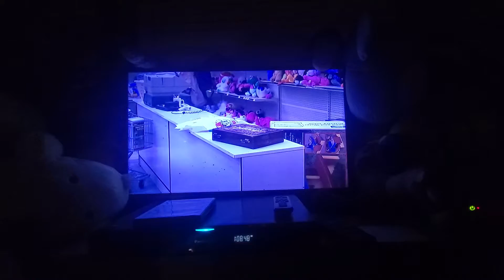Jumanji (1995) - Panic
Copyright (1995) Tristar Pictures All Right Revesred